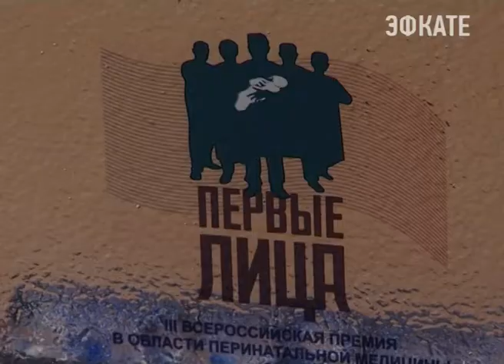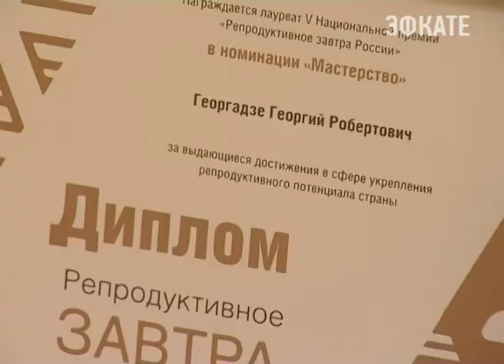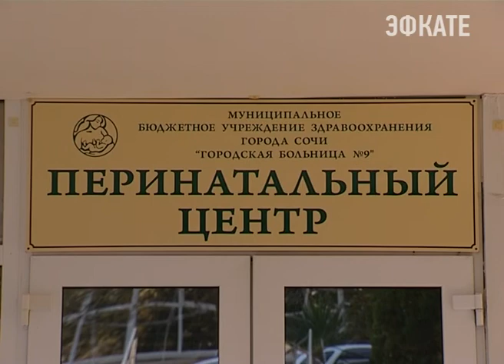В сочинском роддоме побит очередной рекорд. Новости Сочи Эфкате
За одни сутки в городском Перинатальном центре родилось 43 малыша. А накануне вечером на свет появилась тройня, вторая за год. Ознаменовано это событие ещё одной приятной новостью. Врачи сочинского Родильного дома стали обладателями всероссийской премии перинатальной медицины «Первые лица».
Сочи. Новости.
Телеканал Эфкате.